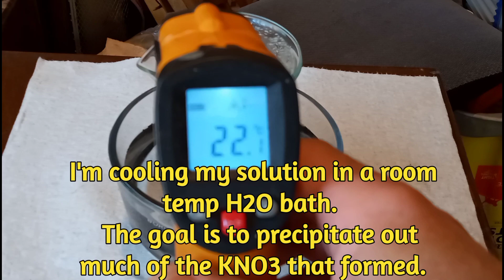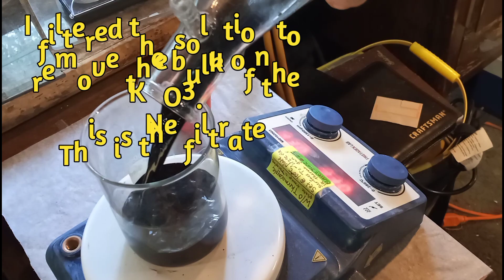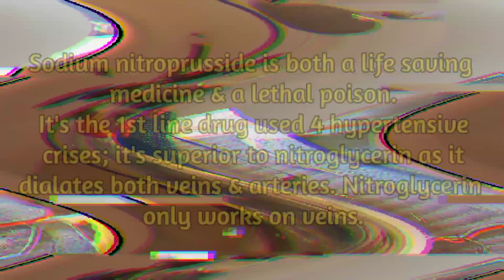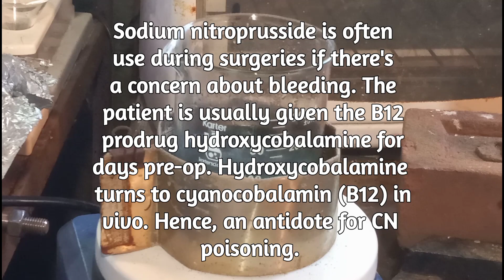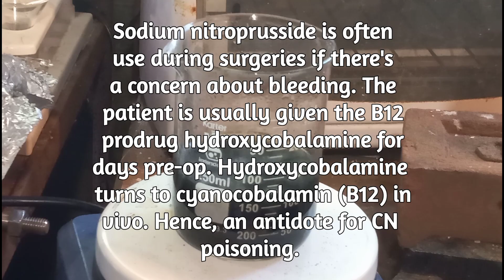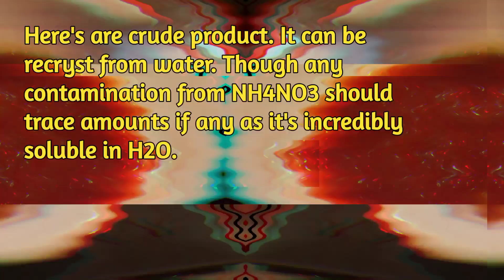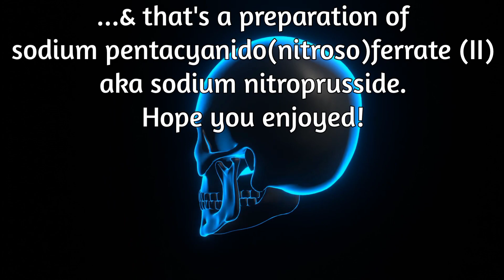Sodium Nitroprusside Prep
I prepare Na Nitroprusside.

$PbN3Lab